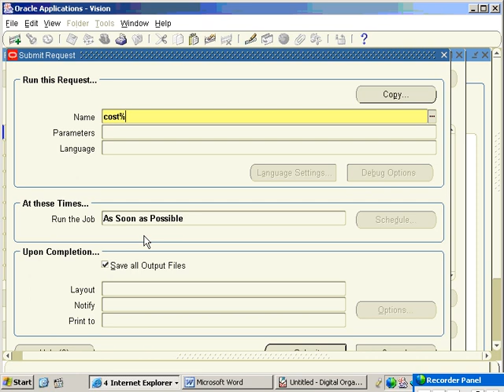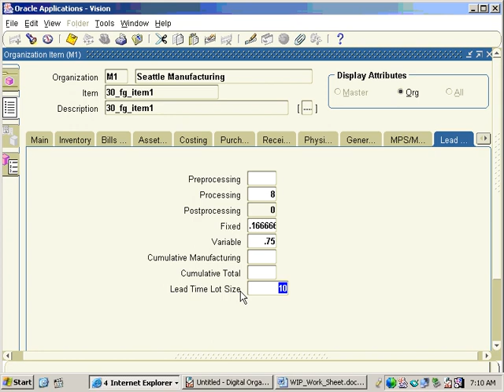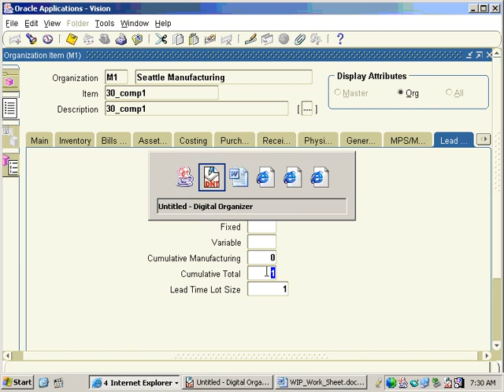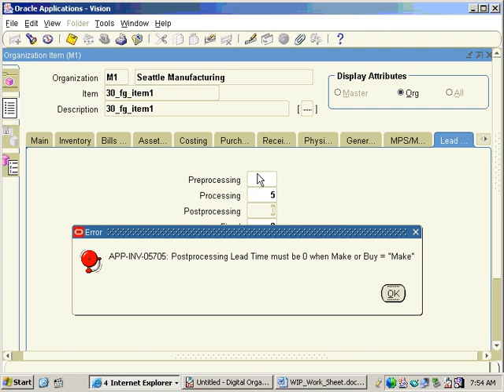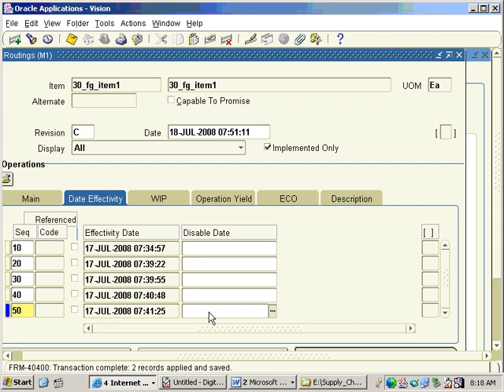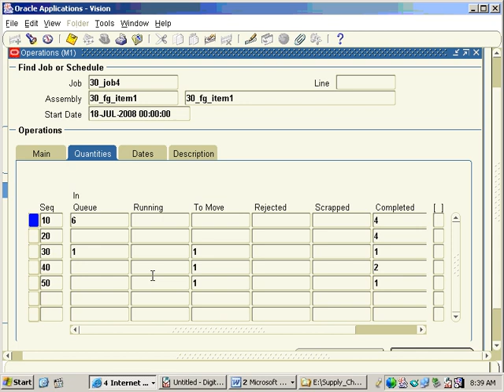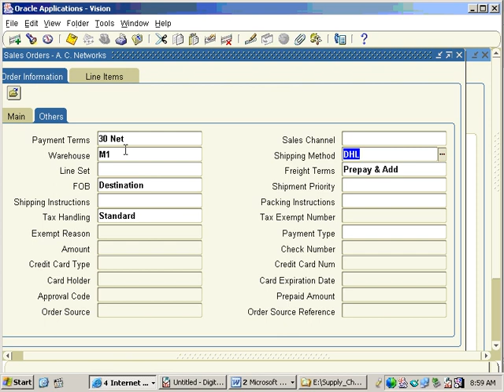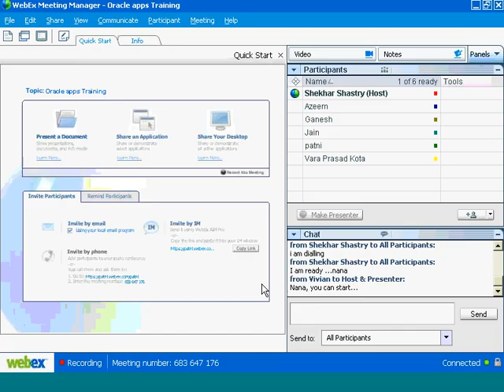Lead Time Management E Business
Oracle Supply Chain Management Training - I will mentor you if struck...During Practice  oraclenana.com Lead Time Management E Business